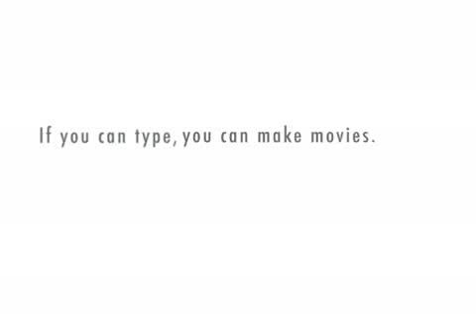Moralistic Therapeutic Deism is stinky